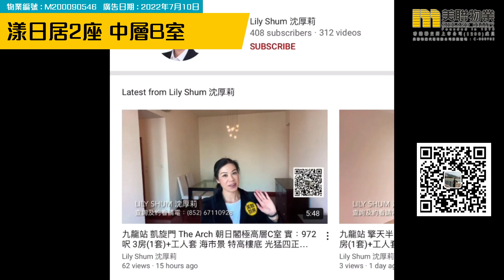【代理Lily推介】漾日居2座 中層B室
KOL帶睇樓 - Lily Shum (E-388209) 樓盤推介：

🏠漾日居2座 中層B室 (物業編號：M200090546）

物業地址：九龍站 柯士甸道西1號
實用面積：931呎
間隔：2房2廳
單位設施/特色：基本裝修、港鐵沿線
物業設施：基座商場
廣告日期：14/7/2022

屋苑：漾日居 1期 全3座 705伙
入伙日期：30/09/2000
發展商：永泰亞洲 / 港鐵